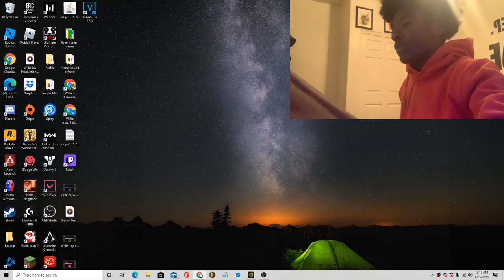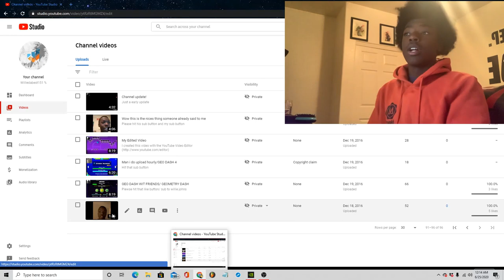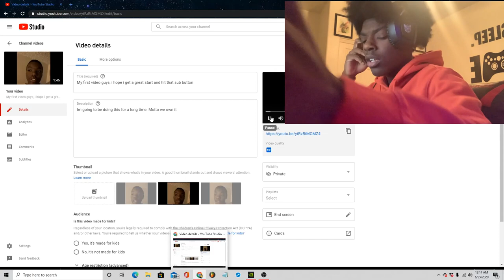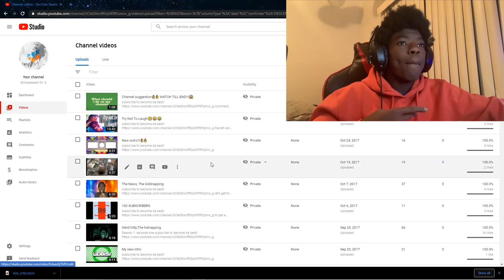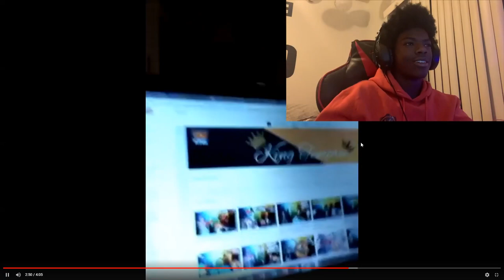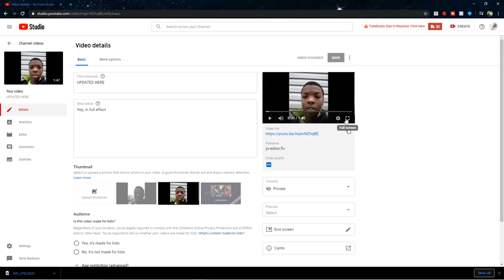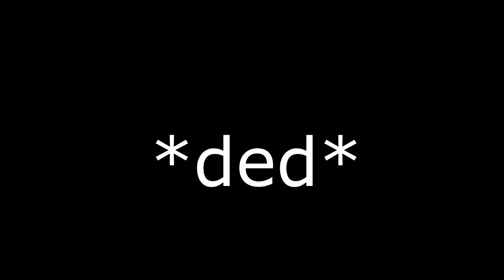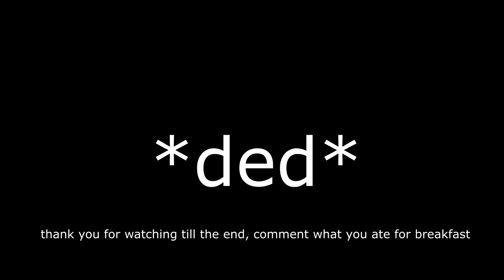I Reacted to my YouTube Videos 3 Years Ago (Cringe*)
at all, what you eat for breakfast

Social Medias and stuff like dat

PC Specs:

Dell - G5 Gaming Desktop - Intel Core i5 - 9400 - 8GB Memory - NVIDIA GeForce GTX 1660 Ti - 512GB SSD - Abyss Gray
No Food this time Fellers